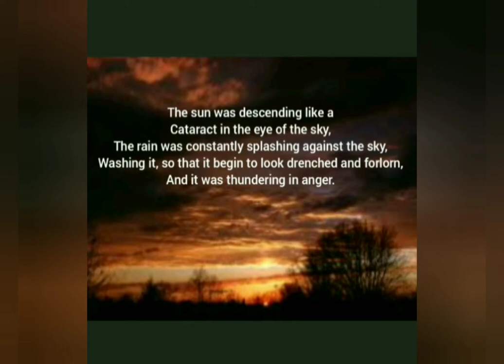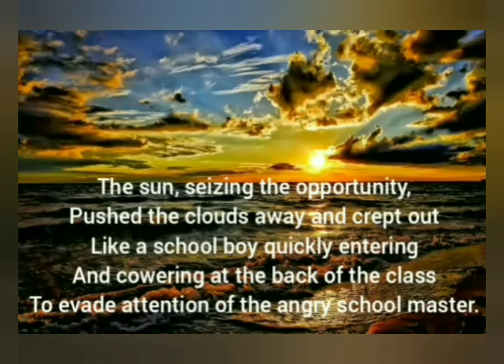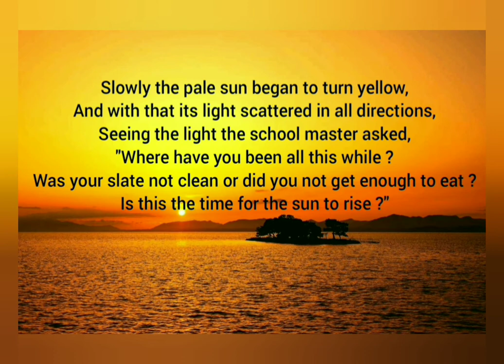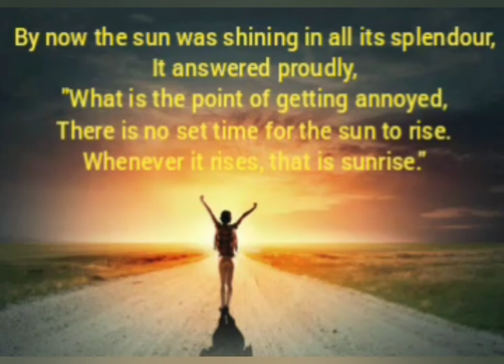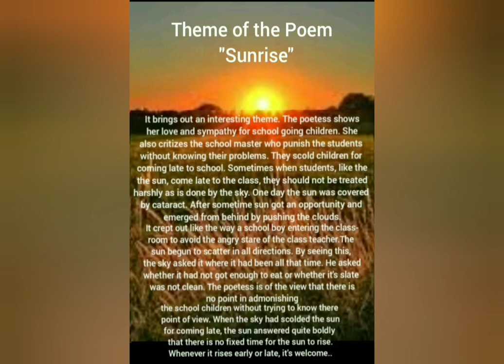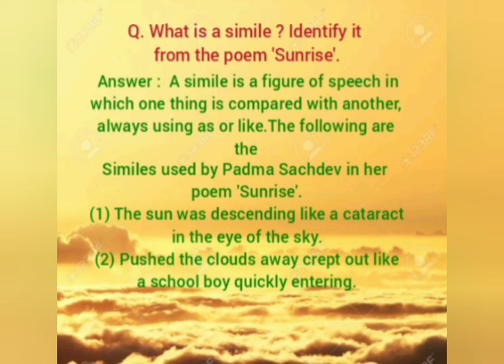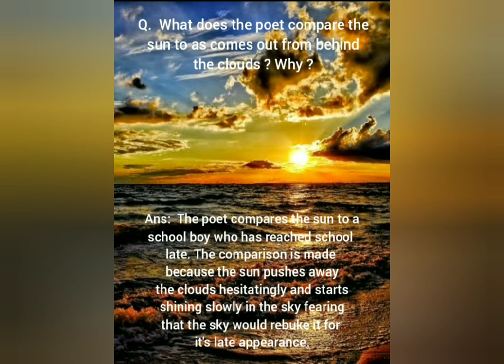'Sunrise' Poem by Padma Sachdev, JKBOSE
Jyoti Dewan,
Model HSS Akhnoor,
District - Jammu (J&K),
Subject - English,
Class - XII,
Chapter - 12